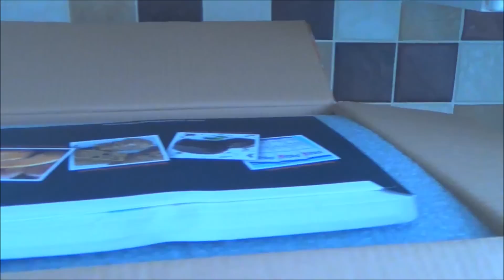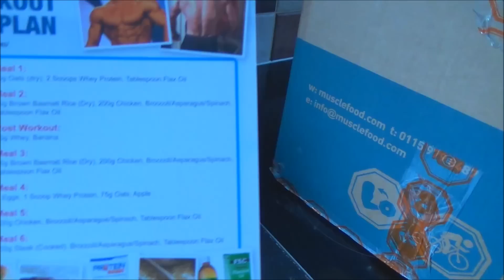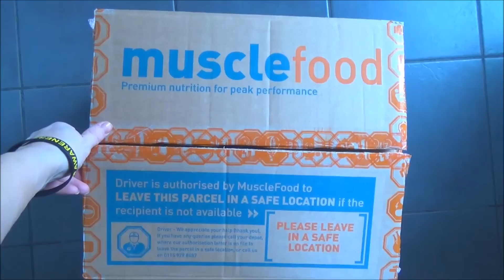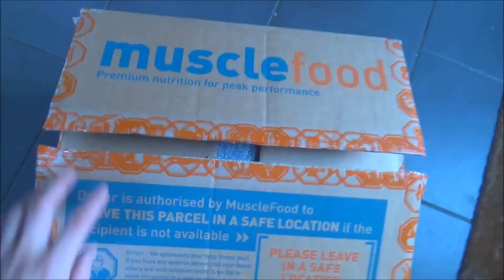A Sneaky Musclefood Order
Here is a little video on my experience with Musclefood's brilliant service.

I highly recommend them to anyone. There meat is the best meat I have ever tasted and I never have to trim the fat off my chicken breasts.

About Northern Lass Fitness

Northern Lass Fitness is a motivational page for bodybuilding and fitness.

DISCLAMER

I'm not a Professional Coach or Nutritionist and nor do I try to be. The information that I upload in my videos is taken as it is, it may work for you and it may not, it's not intended to treat or cure any conditions.

Consult your doctor/physician before starting any workout routines or any new diet regime. You do so at your own risk.

SOCIAL MEDIA